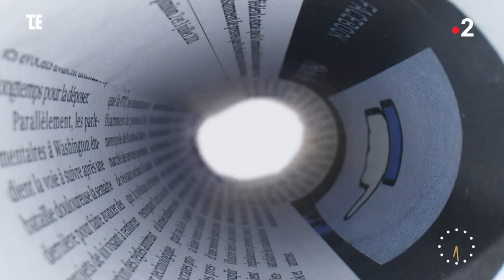France 2 - Télématin : les premières minutes avec Julia Vignali et Thomas Sotto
Générique de la nouvelle formule de Télé Matin sur France 2, présenté par Julia Vignali et Thomas Sotto depuis 2021.

Chapitres :
0:00 Générique
0:21 Début de l'émission
1:25 Générique JT

Capture vidéo : TeleVision - 2021
Cette chaîne ne génère aucun revenu.
(cette vidéo est possiblement monétisé, dû aux droits d'auteurs)